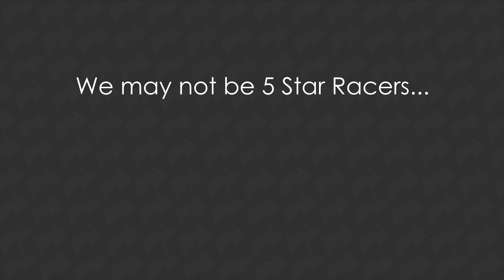5 Star Racers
We may be 5 star movers, but is it possible to be 5 star racers too? Perhaps we're just thinking ambitiously.